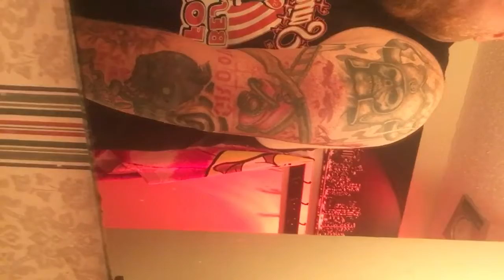Vlog 4/21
Take a look at all my new ink!